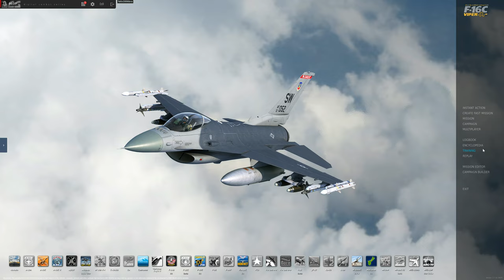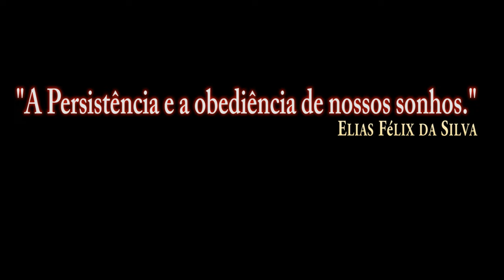DCS:F-16C Viper | Decolar e Pousar/PT-BR_VÍDEO 1797